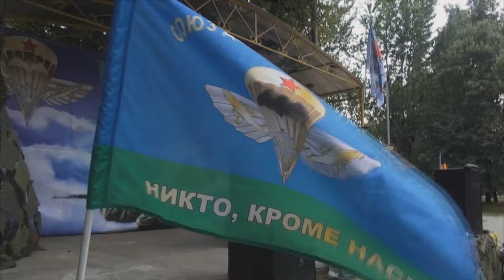Музыкальный десант . "Тишина "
Группа "Музыкальный десант"  композиция Сергея Кузнецова на Стихи Владимира Силкина "Тишина"
Москва.Богородское .День ВДВ 2014 г.